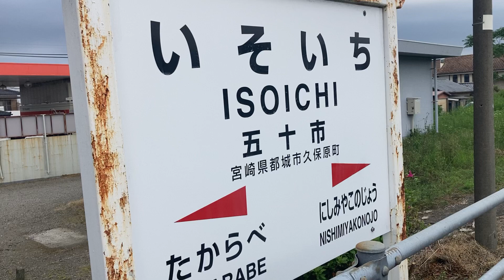五十市駅 普通電車発車